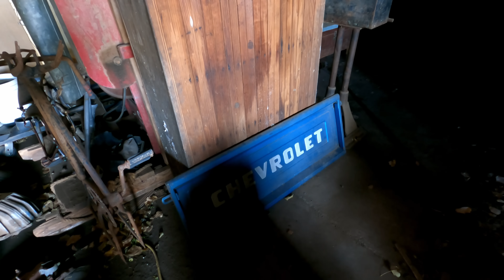Can I FINALLY Get Ready to Have an AUCTION of My Own?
. I've been trying for a long time, but it always seems like something stops me. Maybe this time it will work out!